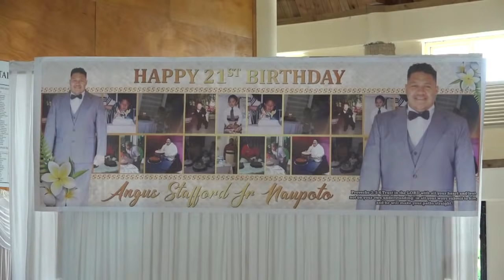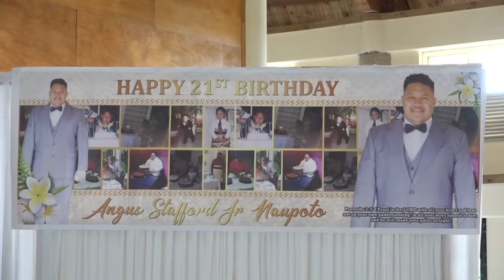21st Birthday Celebration ~ Angus Stafford Naupoto Jnr ~ Kingdom of Tonga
Falemasiva Hall, Tongatapu, Kingdom of Tonga. 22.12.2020. Filmed by Malani Wolfgramm